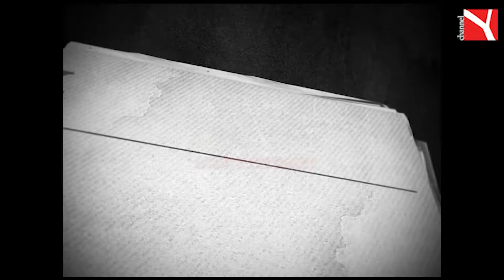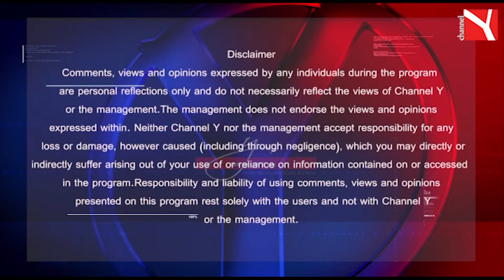Idol Ke Dewane Cruise 2019 | ft. Manish Paul | August 22nd - 26th, 2019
Idol Ke Dewane Cruise 2019 | ft. Maniesh Paul | August 22nd - 26th, 2019 ( 5 days/ 4 Nights)

1. Watch Channel Y - Rogers 857, Bell Fibe 828, Telus 2418, YuppTV, Jadoo TV and IPTV.
2. Listen South Asian Pulse Prime Time on 770 AM from 10:00 a.m. to 12:00 noon (Mon to Fri).
3. Listen South Asian Pulse Drive Time on 91.9 FM from 3:00 p.m. to 6:00 p.m. (Mon to Fri).
4. Listen to South Asian pulse morning time from 6 am to 7 am on AM770
6. Read Midweek Newspaper, published every Tuesday.
8. For Android Devices